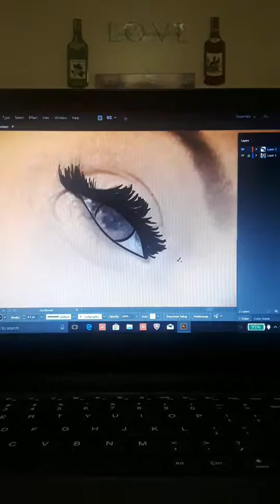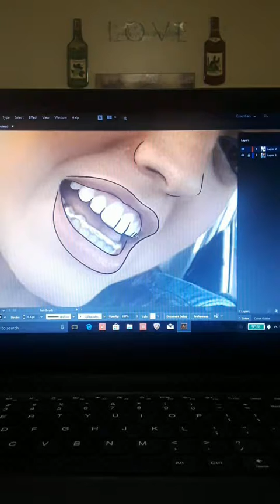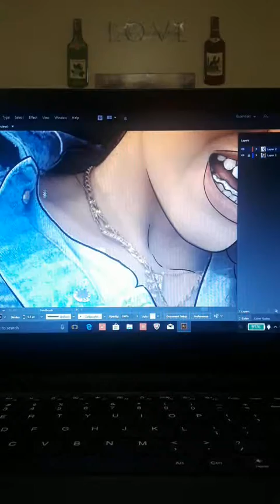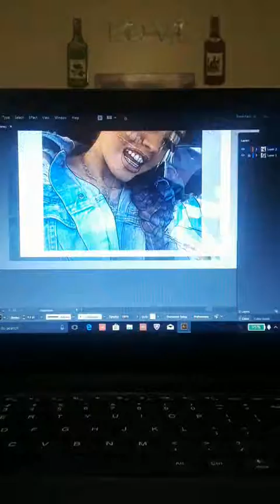A little speedart of woah Vicki I'm doing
Just some quick speed art
Artist: Prez     Song: Tokyo